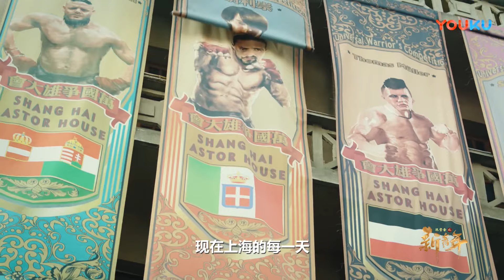《热血同行》3分钟片花：黄子韬携手易烊千玺热血同行，青年誓无负国家｜黄子韬 易烊千玺 胡冰卿 马泽涵 吴俊余 Forward Forever【捷成华视偶像剧场】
《热血同行》
导演：刘一志
主演：黄子韬，易烊千玺，胡冰卿，马泽涵，吴俊余，宁心，王子腾，王瑞昌
集数：58集

剧情简介：
清末乱世，留洋归来的满清贝勒崇利明（黄子韬饰）破格招募因阴差阳错而相识的阿易（易烊千玺饰），加入了特殊宫廷护卫组织：艳势番。历经一系列残酷选拔和任务考验，阿易与艳势番众人结下深厚情谊，共同面对动荡时代的种种艰难险阻.